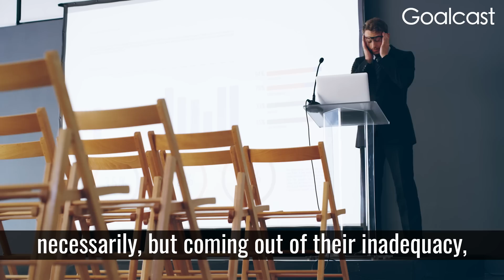Every Parent Needs To Know THIS One Simple Truth | Dr. Shefali | Inspiring Women of Goalcast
How to Love Your Child the RIGHT WAY. Renowned child psychologist Dr.Shefali Tsabary dispenses life-changing messages on conscious parenting and loving your child in the most meaningful way.